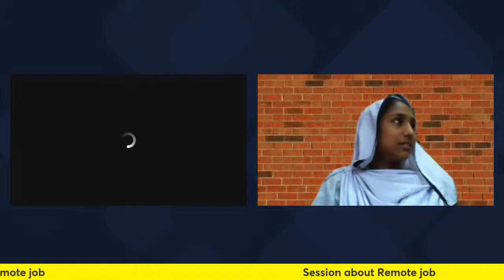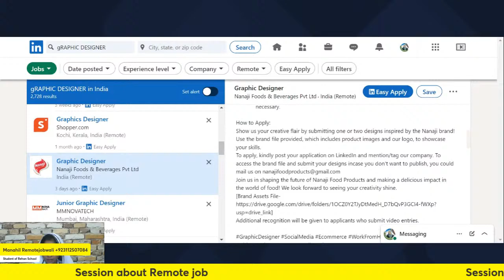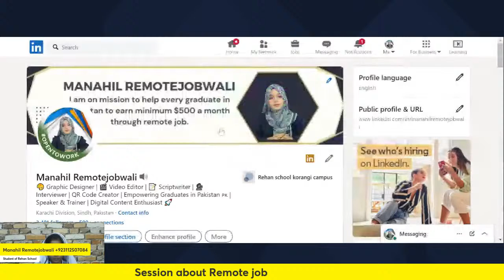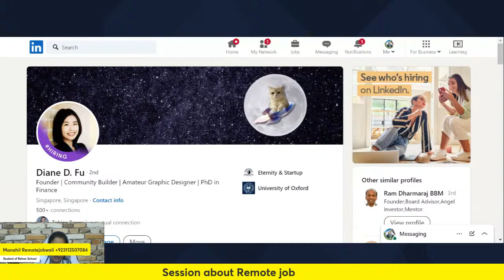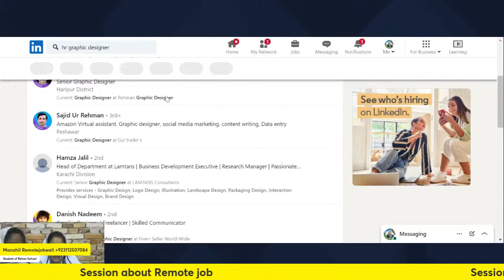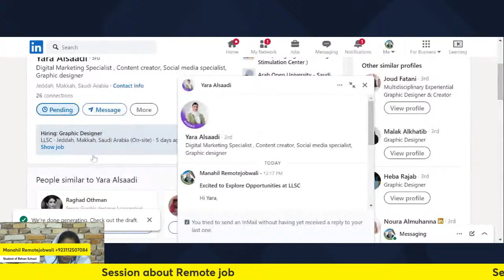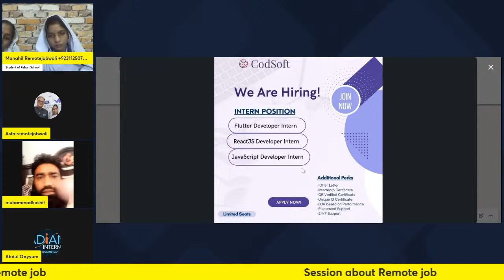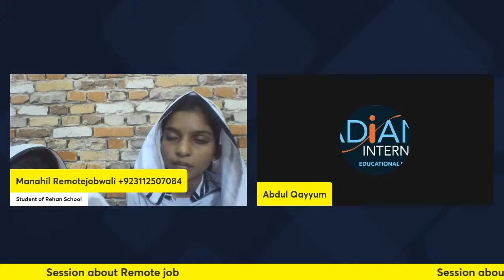Unlock the world of remote work with our daily session 🚀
Unlock the world of remote work with our daily session 🚀 Discover how to find and excel in remote jobs.